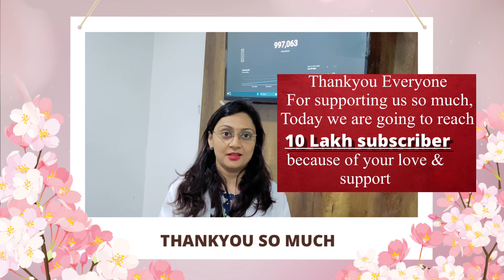Thankyou everyone for supporting us so much finally we are going to reach 10 lakh subscribers